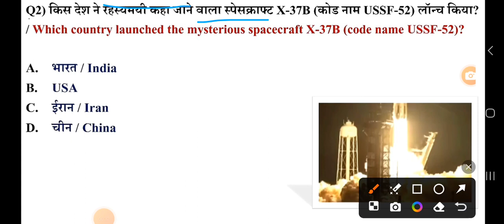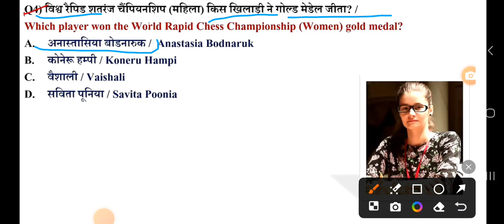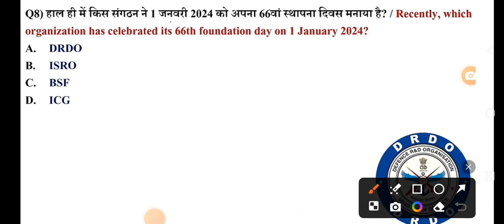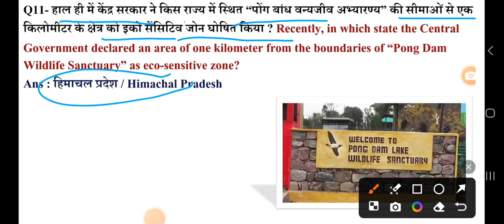3 january current affairs || 2023 || daily current affairs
3 january current affairs 2023